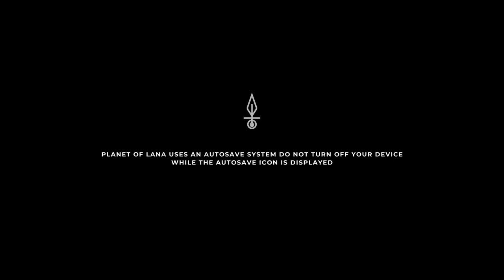PLANET OF LANA Gameplay Walkthrough Part-2 PC NG (HINDI + ENGLISH)